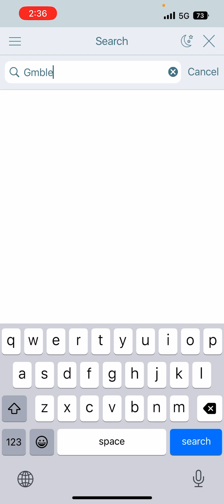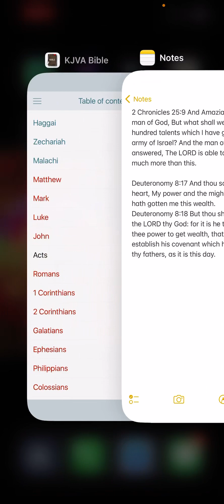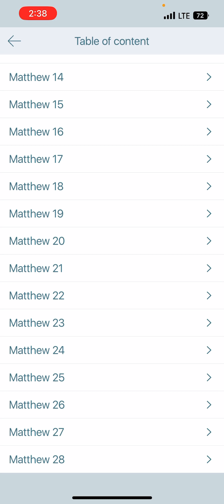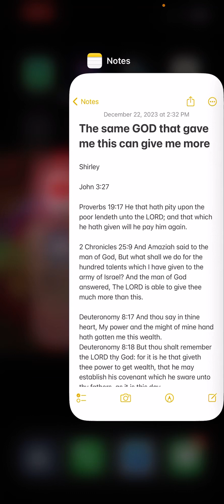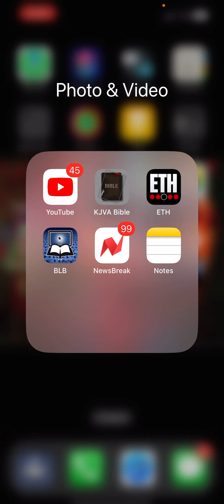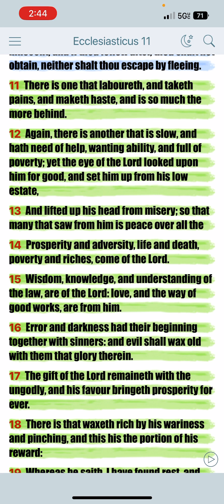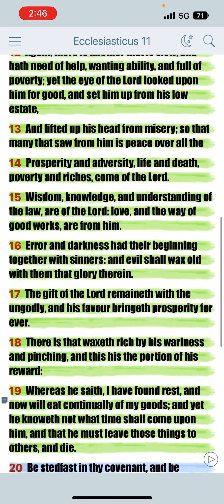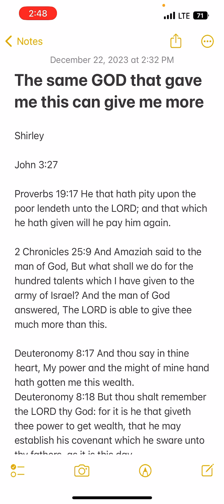THE SAME GOD THAT GAVE ME THIS CAN GIVE ME MORE